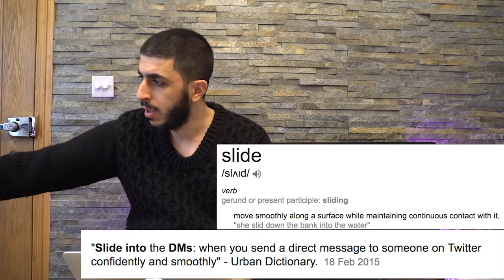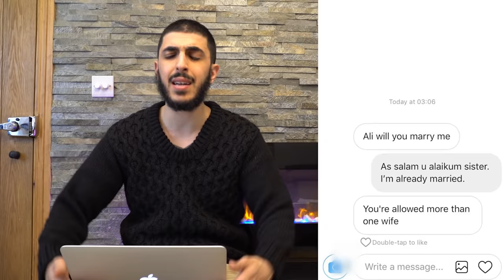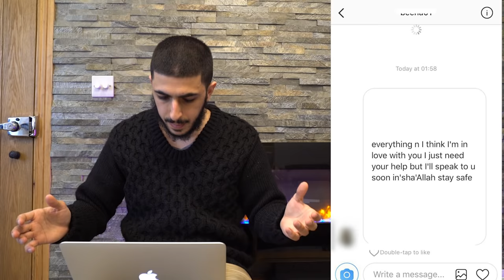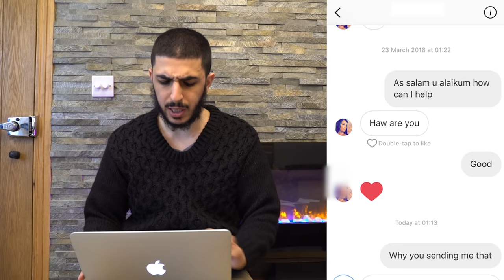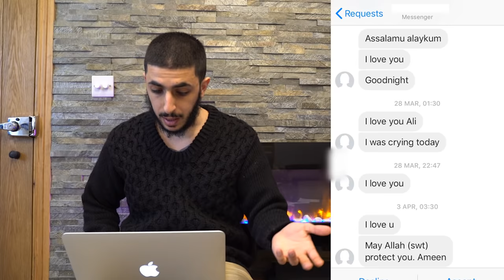GIRLS SLIDING INTO MY DMs REACTION VIDEO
REACTING TO GIRLS SLIDING INTO MY DMs.
Boys are not the only ones who slide into girls DMs, i been getting a lot of sliding too lol. this is just a reminder to us all to be careful to these evil girls doing and we ask them to fear Allah swt.